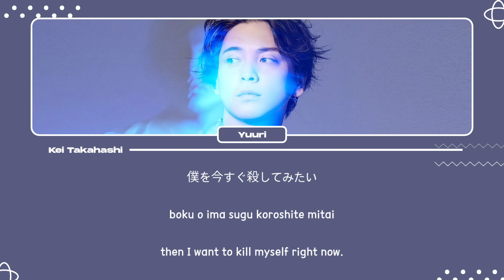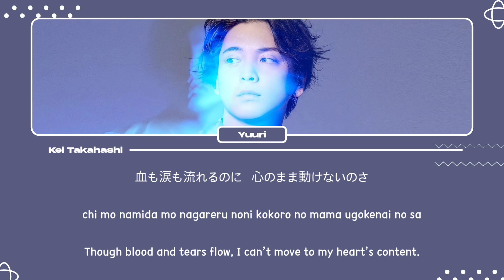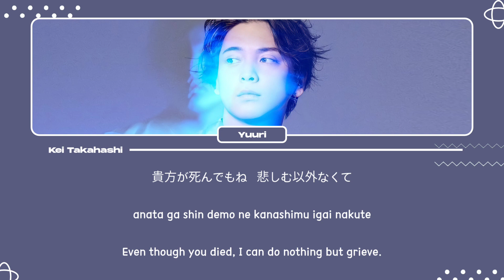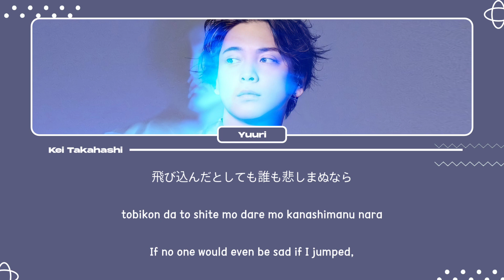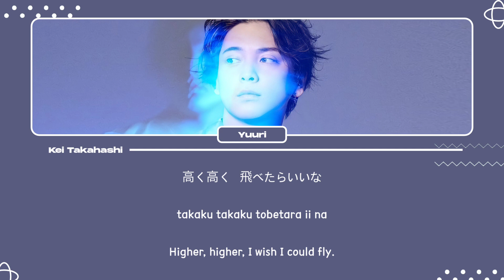優里 (Yuuri) / かごめ (Kagome) Lyrics [Kan_Rom_Eng]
Lyric credits: @Kelana on WordPress